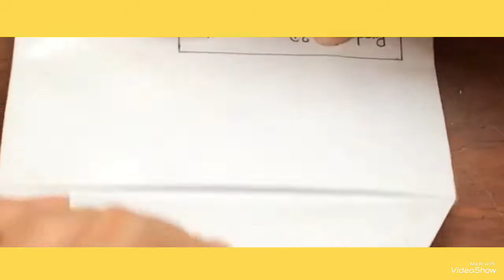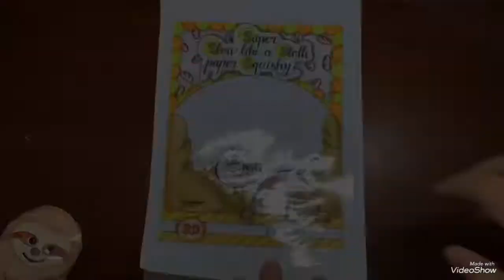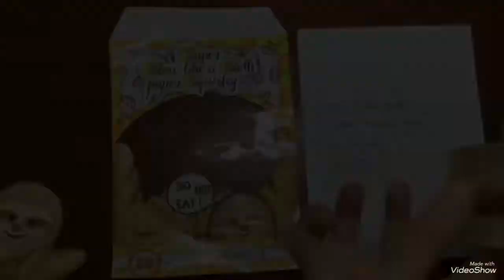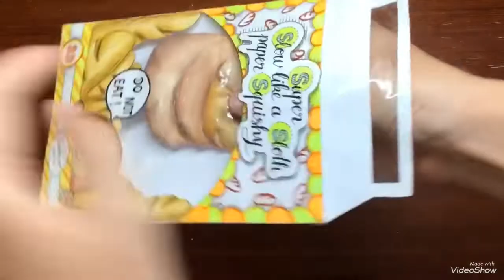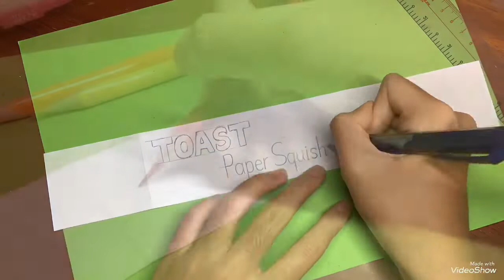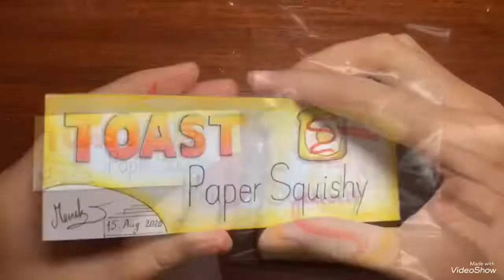Making Paper Squishy Packages (2 Ways) - My Paper Squishy Packages Creations (Part 2)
Hello everyone! 🤗

I finally making another paper squishy packages video. I’ve been doing some of you guys’ paper squishy requests so I wonder if any of you guys have been waiting for part 2. |:
I only make two packages for this video but hopefully you guys don’t mind and still enjoyed it. ;)

Please keep in mind guys, this is NOT really a tutorial video. I didn’t film a lot of parts when I make (only unnecessary parts) so please no hates.

Fun fact : These packages are not 100% handmade cuz I didn’t make paper or plastic of course ( but that doesn’t count okay !? ). Sorry if it doesn’t make sense for you guys.  ;-;  And one more thing, on the first package I said "Super Slow like a Sloth paper Squishy" but in reality, it’s not slow rising at all. Hehe funny right? I just thought it’s really interesting... I don’t think anyone would read this but if you do, thanks.

Anyways, here are some more details below:

~ Background musics :
   - Great Grace
   - Happy Advertising
   - Pop Happy
   - Uplifting Pop

~ Apps that I use to edit :
   - VideoShop
   - VideoShow
   - ThumbnailMaker
   - Snapseed

Please... that means a lot to me and it doesn’t cost you money just to do this. :))) Also SHARE my videos if you’d love to ( no pressure ).

See you in my future videos! BYE! 🤗